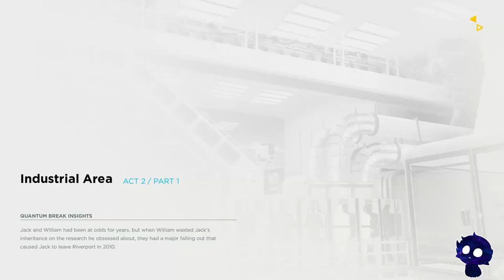Evna Plays Quantum Break Act 2 Part 1